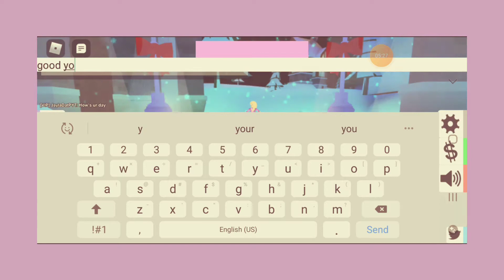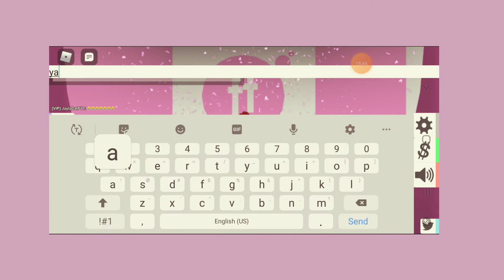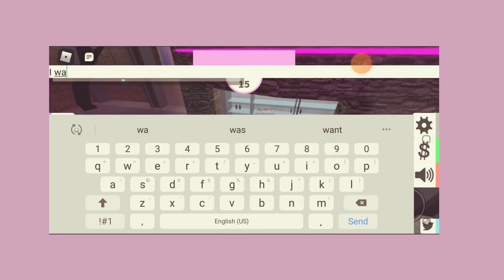MY HAIR/ Roblox Fashion famous